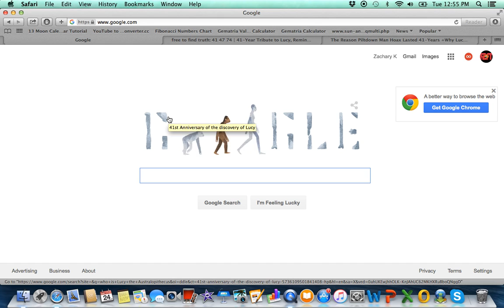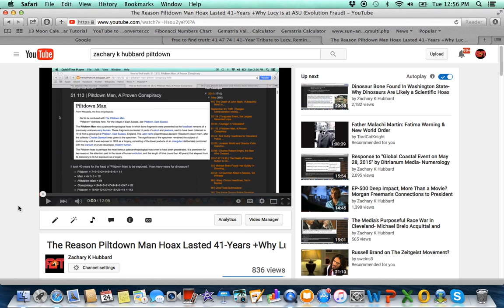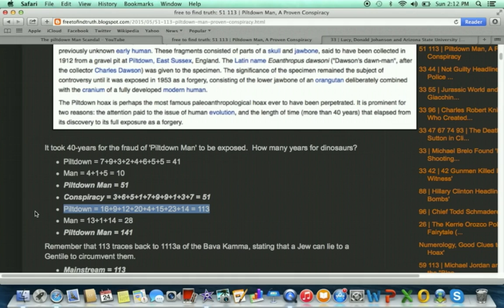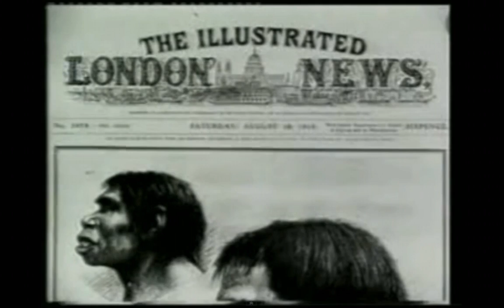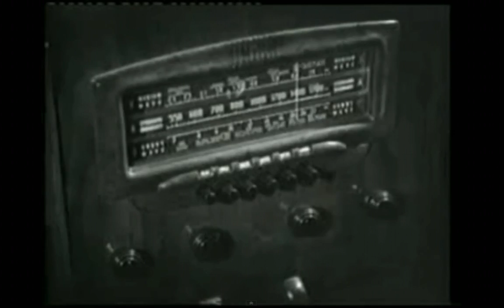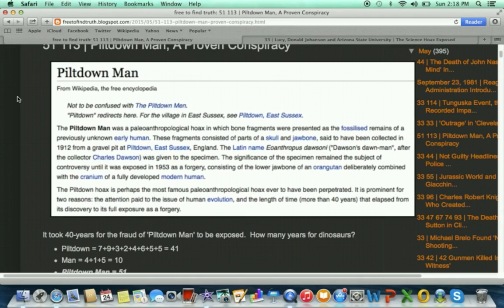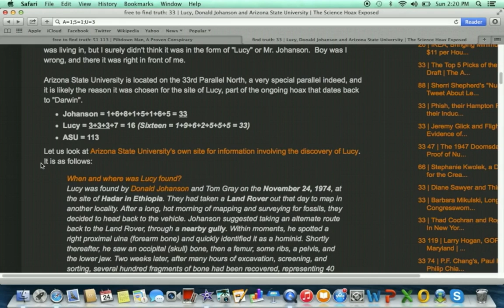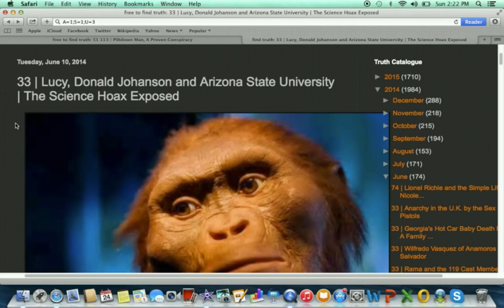Google Doodle's Tribute to 41-Year Anniversary of Lucy, Reminders of 41-Years of Piltdown Man Fraud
In this video, I explain why Google is doing a tribute for the 41-year anniversary of Lucy, once reported to be the "missing link" in the theory of evolution.  It is paying homage to "Piltdown Man", who was reported to be outright scientific fraud after being taught in mainstream science lessons as definitive proof of Darwin's theory for 41-years.

Piltdown = 7+9+3+2+4+6+5+5 = 41

In Simple English Gematria, the word Piltdown is also very interesting.

Piltdown = 16+9+12+20+4+15+23+14 = 113
Mainstream = 113
Dishonest = 113